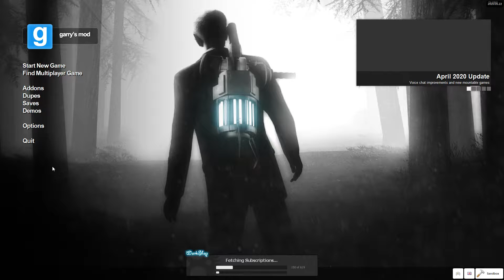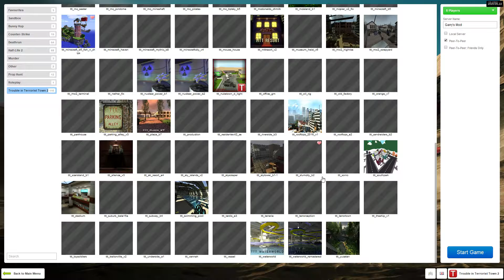GMod TTT - Nickelback